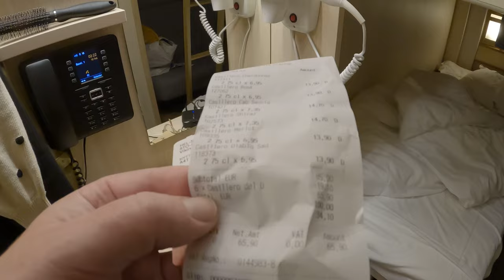Viking Line Cinderella TAX free 🇫🇮 Viini Tarjous ALE wine SALE offers